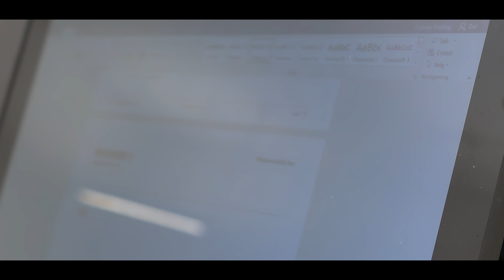Nye Bremnes ungdomsskule søker rektor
Laga av: RED Selva
Voiceover: Edvard Kildahl Andersen